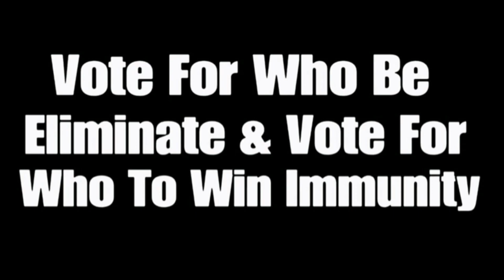256 Characters Elimination #124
Voting Ends On January 29th 2:00 PM